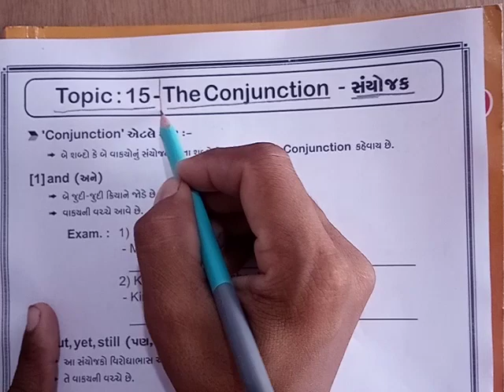Topic 15 - The Conjunction (BHAG - 1)